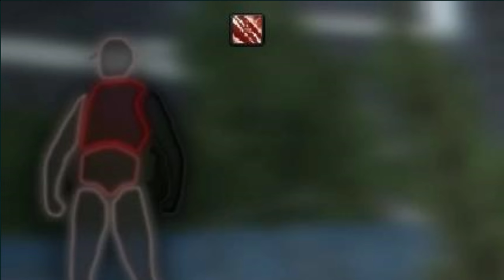The SPTarkov Experience (PART 2)-Pill Poppin!